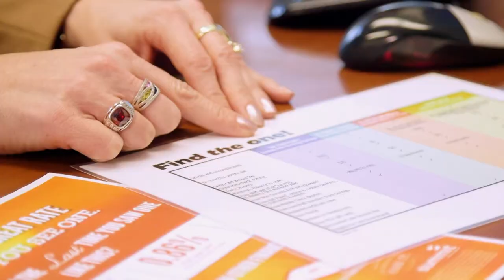A Wisconsin Credit Union Advises on How to Take Control of Finances